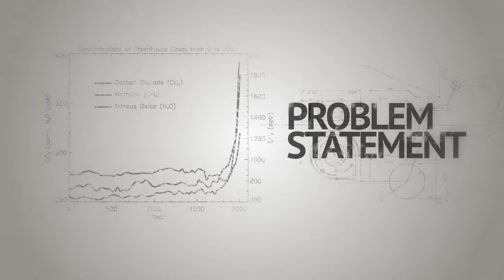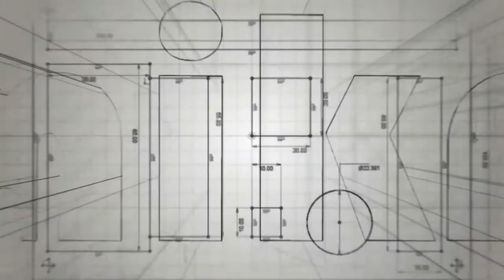Mikra - The Amphibious House / SJCC